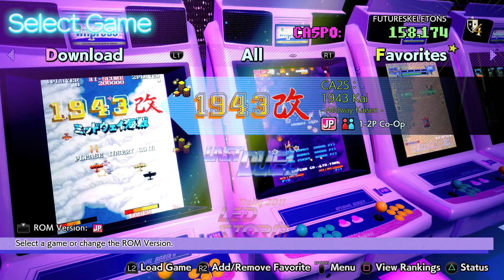Capcom Arcade 2nd Stadium 1943 KAI PS5